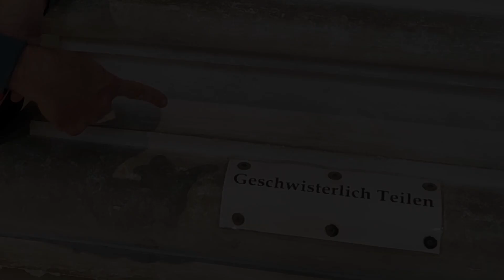Franz Esser: "Mein Gott, Karl" Hitze-Pandemie? Öfter mal was neues!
Wir hatten den Mann unterschätzt. Wir dachten, er hätte sich mit seinen Viren, seiner Schoki und seinem Rotwein zurückgezogen, aber er wäre kein Premium-Minister, wenn er nicht aus etwas Altbekanntem etwas neues basteln könnte - Chapeau!
der ordentlich tief in die Country-Kiste gegriffen hat. So ist das eben, wenn es nicht mehr anders geht, breche ich in Country aus, bei "Mars Attacks" hat's ja auch geholfen...
Kontakt zu Franz Esser:
Spenden sind gerne gesehen, (die FFP2-Tangas waren teuer...)